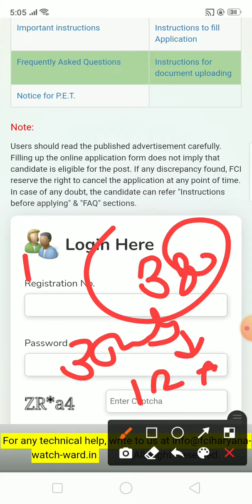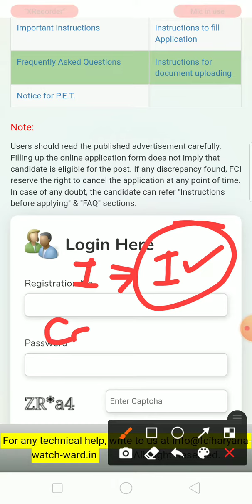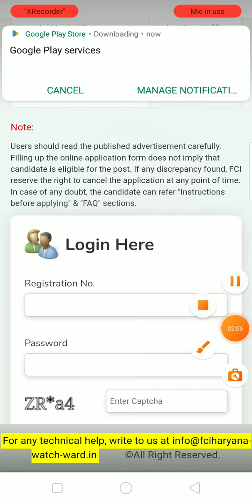FCI watchman haryana dv date out 🔥|Dv में चाहिए ये डॉक्यूमेंट्स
FCI watchman haryana dv date out
FCI watchman haryana dv exam kab kab hoga

fci watchman haryana pet result 2022|Dv की तैयारी शुरू कर दो ||

FCI watchman haryana Pet result 2022
FCI watchman pet exam result 2022
FCI watchman haryana pet exam result date 2022